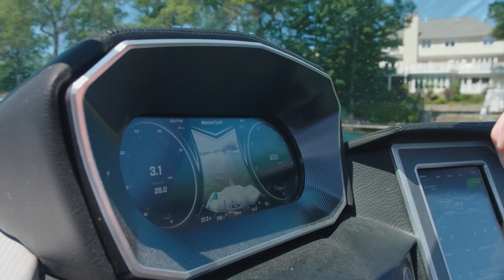Action Presents | The Abdelkader Family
Justin Abdelkader and his wife Julie talk about how they enjoy boating with their MasterCraft X23 during the Detroit Red Wings off-season.

LOCATIONS